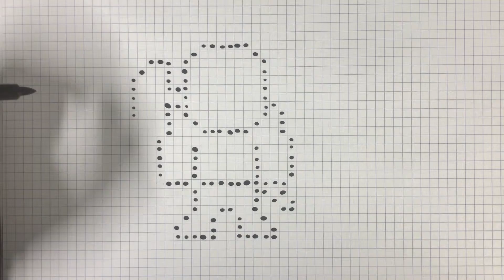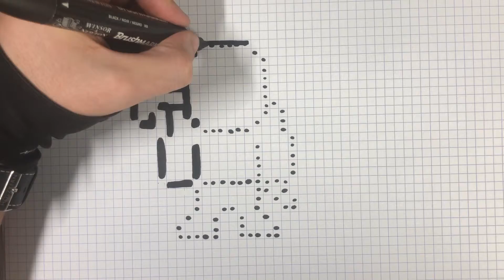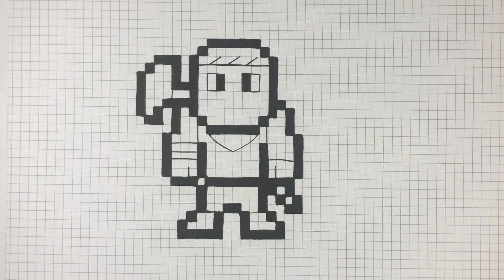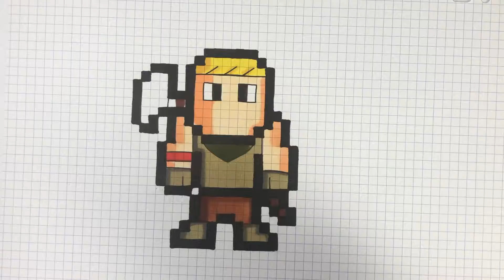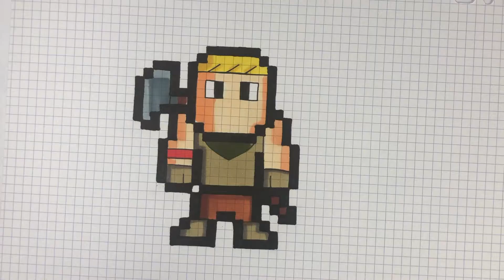COMO DESENHAR PRIMEIRO SKIN FORTNITE